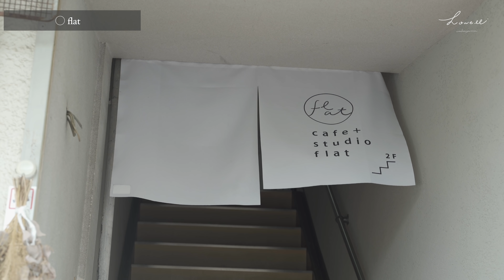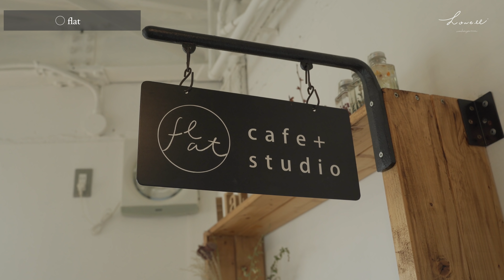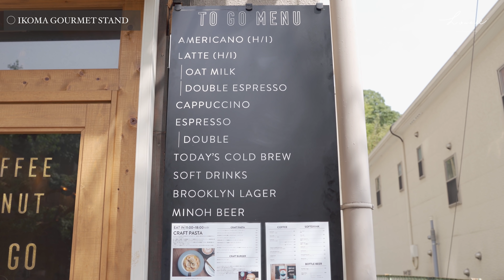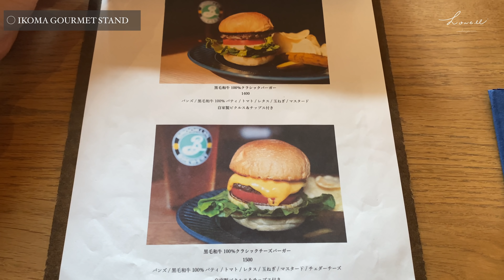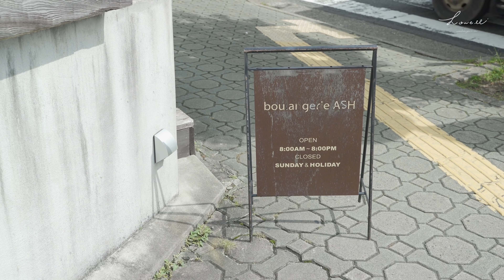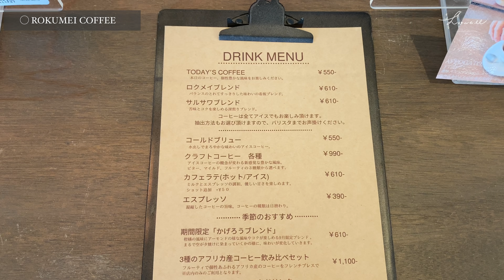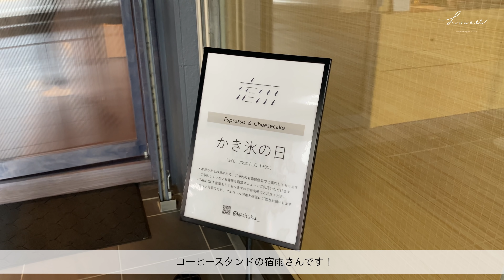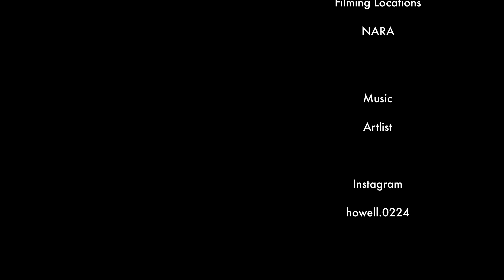SUB【奈良】秋に巡りたい奈良カフェ｜奈良観光・旅行｜男ひとりカフェ巡り｜おすすめランチ紹介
皆様こんにちは、HOWELLです。

さて、今回は奈良カフェ！
この秋に巡りたいカフェ・パン屋を沢山紹介しています。

ぜひぜひ参考にしてみてください！

それでは今回はこの辺で。皆様いい夜を。おやすみなさーーーい。😪

HOWELLトートバッグはこちら！

【camera】iPhone11 pro
　　　　　 SONY α7iii

ROKUMEI COFFEE CO. TOMIO ROASTERY

動画の2次編集、YouTubeへの無断アップロードは禁止です。